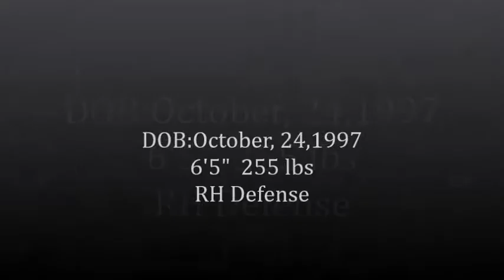Derek K A Robinson - Still pics 2012-13